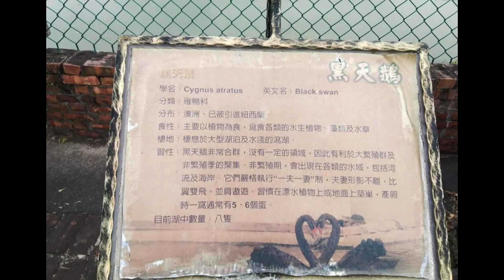AT NATIONAL CHUNG CHENG LIBRARY, CHIAYI CITY (F4 UNIVERSITY)/ YOLLY A4 VLOG